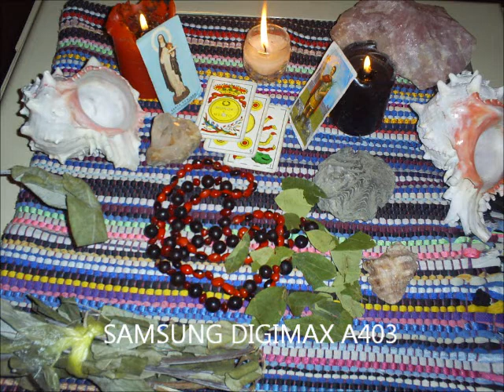El Magnate MC - "chibolo anarkista" (rap 666)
la elite
el imperio de oro blanco
proyecto anarquia
proyecto diamante
cannabis pop